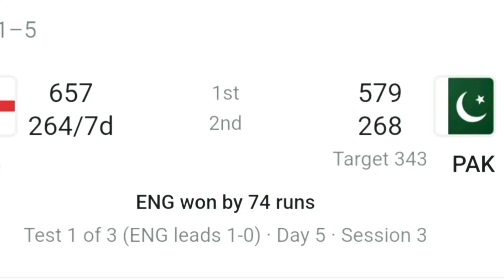Vikrant Gupta Reaction Pakistan Lose 1st Test Match Vs England | Indian Media On Pak Vs Eng 1st Test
My Channel Name shahrukh life in Indonesia

Some Video Parts Originally Belong to ‎@sports tak

About Content

We believe that our content does not violate any YouTube policies. Our content is fully compliant with YouTube's reaction video policy, as many successful YouTube channels operate under the reaction video policy. We hope YouTube will not have any issues with our work.

I belong me. We do not mean to victimize anybody emotionally. Thanx to Google for provmat this beautiful and related pictures.